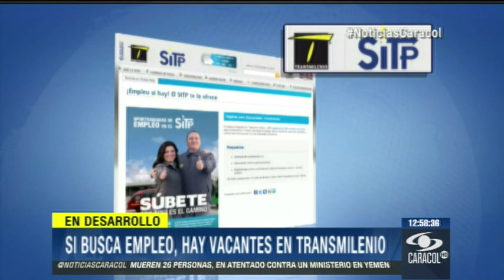¿Busca trabajo? TransMilenio tiene 36 mil vacantes para llenar - 5 de Diciembre de 2013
El mayor número es para conductores, pero también se requieren electricistas y mecánicos, entre otros. Se aceptan hombres y mujeres, entre 18 y 70 años.